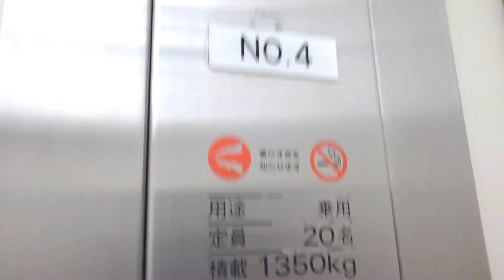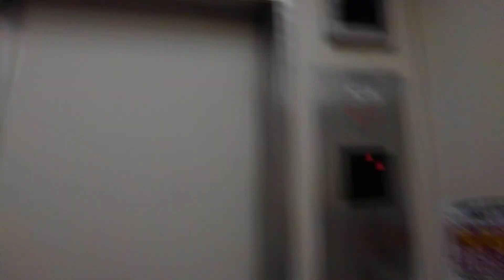part1イオンスタイル新茨木エレベーター(再撮影)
メーカー:三菱
機種:アクセルシリーズ
用途:乗用
定員:20名
積載:1350KG
台数:1